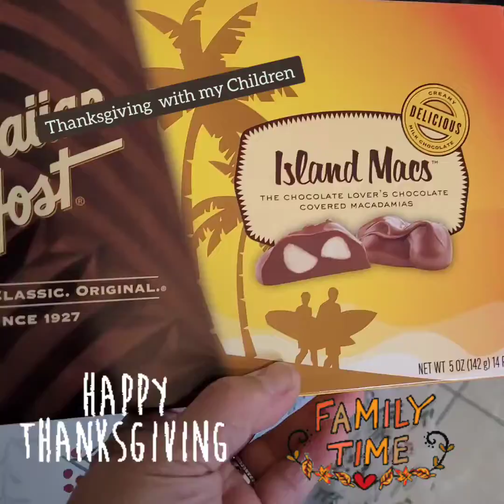Thanksgiving with my Children 2021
I am Grateful and Thankful having wonderful Children (Chris, Tony, Tina, Joanna , Sheila ,Benji)
spending time with them this Thanksgiving 2021. I am bessed with 2 wonderful Son in Laws (Joshua and Andre ) 3 Grandsons  (Elijah, Liam) and 1 Granddaugher (Maylee)

My name is Laudiaann Sylvest and in my Youtube channel I have the most viewed video on Youtube. I will upload videos how you can make money online and how to become successful with a Millionaire Mindset.
You will learn how to meditate and how to become successful to create and make money with the right mindset.